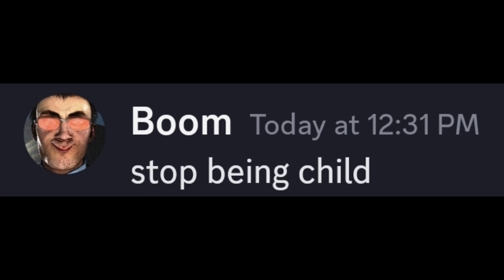skibidi toilet 69 (part 1) leak...(ORIGINAL)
skibidi toilet 69 part 1 leak / skibidi toilet 69 leak update / belu mom videos / belu mom skibidi / skibidi toilet in discord

skibidi toilet 69 leak scene
skibidi toilet 69 leak update
skibidi toilet 69 original leak
skibidi toilet episode 68 part 3 leak

skibidi toilet 69 PART 1 leak update
skibidi toilet 69 PART 1
skibidi toilet 69 leak in discord

skibidi bunker secret revealed

@DaFuqBoom    for these awesome skits!